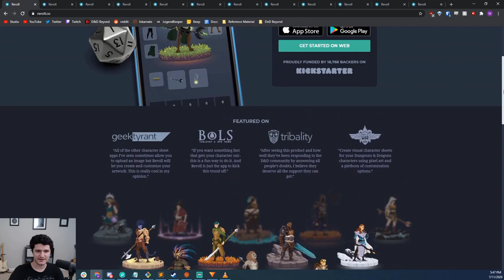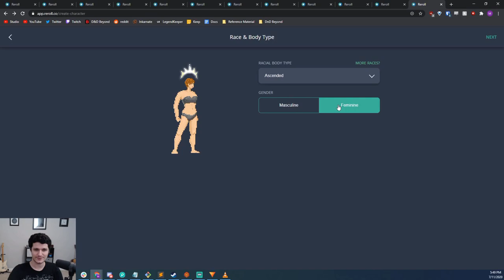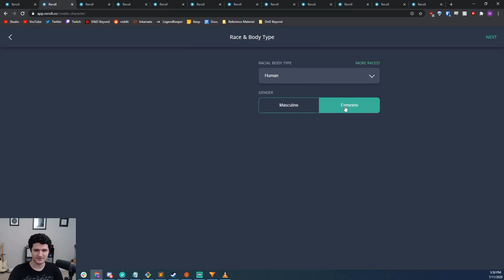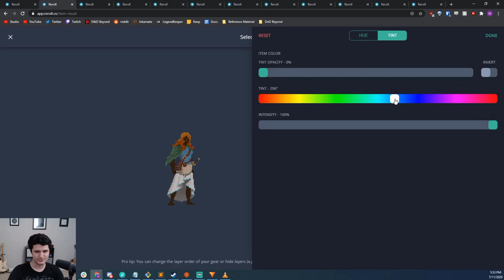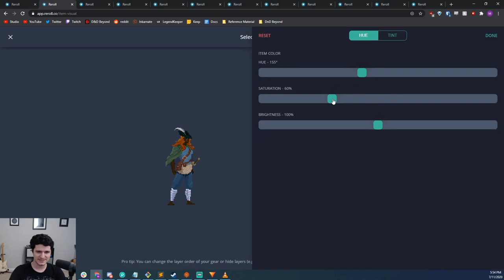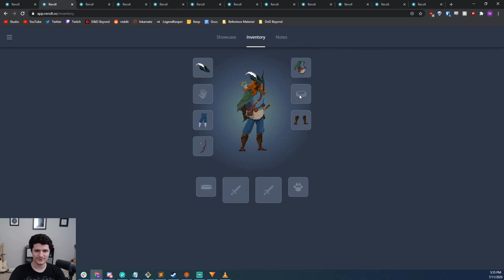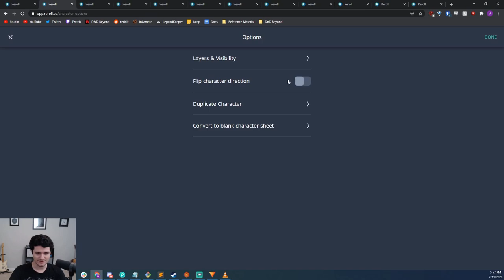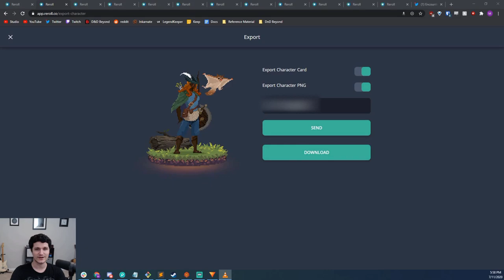Creating Custom Tokens with Reroll and VTTA Tokenizer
We're gonna take a look at the pixel art character creator Reroll today and go through all of its features to make a character that we can then import into Foundry and turn into a portrait token using the VTTA Tokenizer module.

TIMESTAMPS
00:00:00 - Intro/Overview
00:01:36 - How it works and Options
00:02:43 - Creating a character
00:03:05 - Species, gender, hair, face options
00:04:50 - Upper body gear
00:05:44 - Lower body gear
00:06:25 - Headgear
00:07:03 - Feet options
00:07:35 - Back options
00:08:00 - Arm/belt options
00:08:42 - Handheld items
00:09:20 - Bases and animal companions
00:10:03 - Other options/settings
00:10:37 - Export
00:11:38 - Setting up VTTA Tokenizer/an actor
00:12:50 - Using Tokenizer
00:14:40 - Outro/What's Coming Up